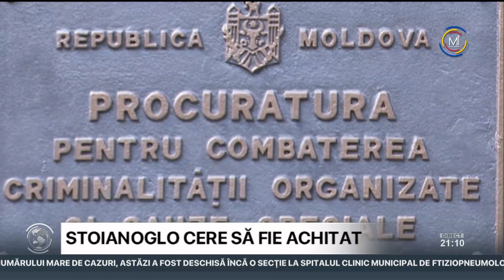Fostul procuror general Alexandr Stoianoglo cere să fie achitat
Fostul procuror general Alexandr Stoianoglo solicită să fie achitat în dosarul în care este învinuit de depăşirea atribuţiilor de serviciu. E vorba de cauza penală în care i se incriminează că, pe vremea când exercita funcţia de procuror general, i-ar fi oferit fostului şef al Procuraturii pentru Combaterea Criminalităţii Organizate şi Cauze Speciale, Nicolae Chitoroagă, o indemnizaţie în mărime de 163 de mii de lei la plecarea din funcţie.